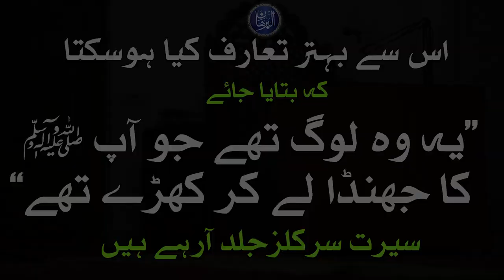All Pakistan Seerat Asaatza Training Workshop